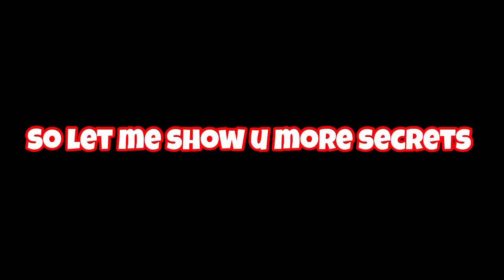🤯New secret pic and more secrets of chicken gun 3.8.01 new update 😱😱||102%REAL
SUB if u new 🤠♥️